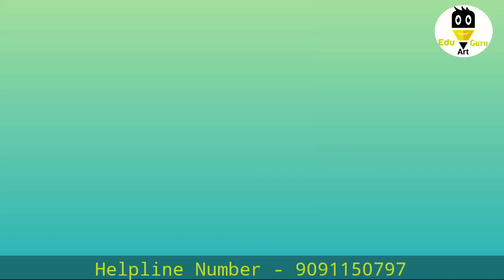nursing colleges (এই নার্সিং কলেজ গুলি থাকে ভুল করেও ভর্তি হবে না )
nursing colleges
nursing colleges in bangalore
nursing colleges in Karnataka
nursing colleges in west Bengal
bsc nursing colleges
gnm nursing colleges
durgapur nursing colleges
best nursing colleges
top nursing colleges
Edu Art Guru
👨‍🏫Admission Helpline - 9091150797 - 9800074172